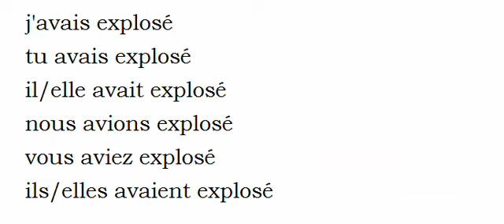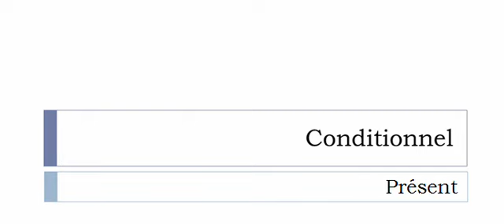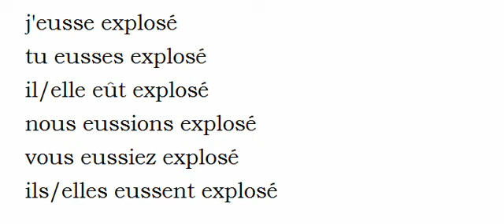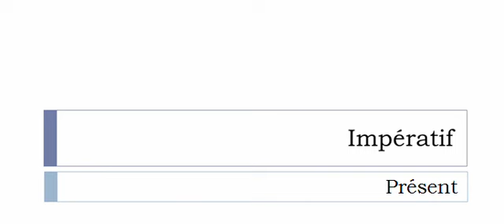Conjugaison visuelle # Verbe = Exploser =